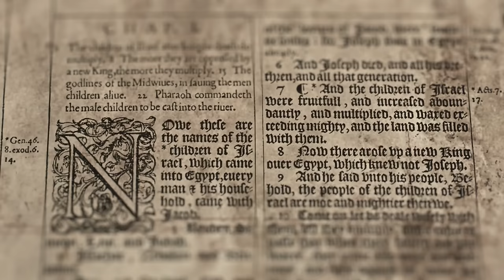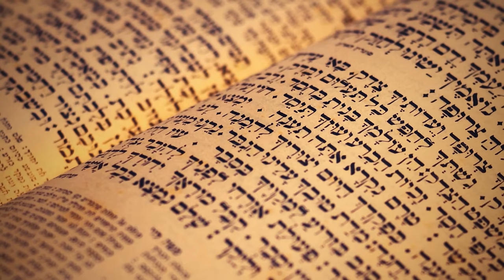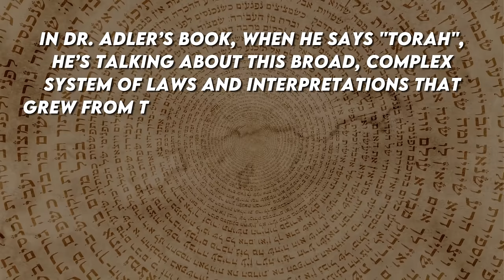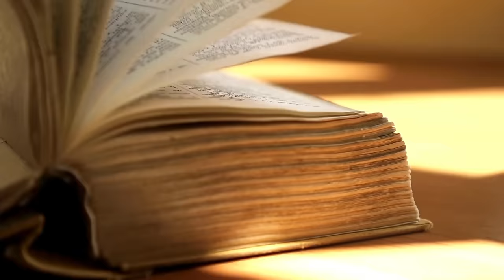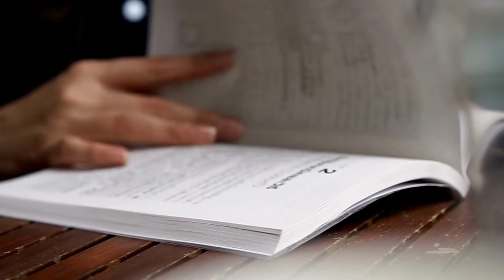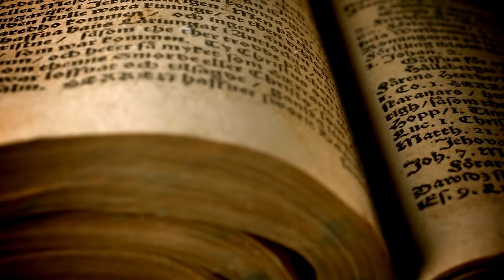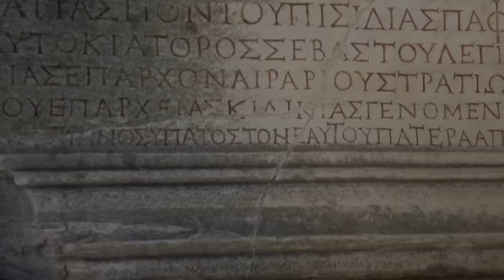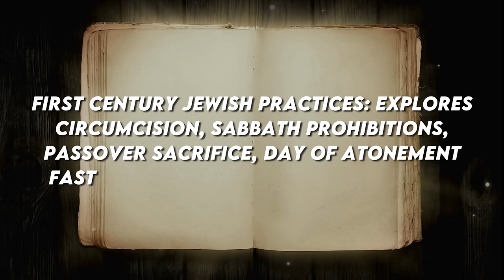Staggering Excavations Have REWRITTEN the Origins of Judaism | MythVision Documentary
Imagine a history not written in stone, but etched in the sands of time, constantly shifting and revealing new truths. At the heart of Western civilization and the Abrahamic faiths lies Judaism, a beacon of spiritual and cultural influence. But what if this ancient religion, believed to be as old as time itself, was actually younger than we have ever imagined?

This riveting documentary, backed by cutting-edge scholarship, dares to ask the provocative question: Did the practice of Judaism as a way of life by the Judeans truly begin around the 2nd century BCE, rather than in the deeper recesses of history? Such a revelation could shatter our understanding of the Bible's antiquity and the roots of a faith that has shaped the world.

Prepare to delve into a narrative unlike any you've heard before. We're not just retracing steps in the sands of history; we're digging new paths to uncover startling truths. Grab a spade, and join us on this unprecedented journey into the heart of Judaism's origins. This documentary promises to reveal insights so profound, they will redefine how we view one of the world's oldest religions. Let's dig in!

We would like to extend a special thanks to Joel Silverstein, the brilliant artist behind the art painting shown at timestamp 2:58:12.

Deuteronomy, 2022. Acrylic on canvas, 36” x 62”. Please note that both the photo and the artwork are under the copyright and ownership of the artist.

Courses By Dr. Robyn Walsh - -

Courses By Dr. James Tabor - -

Course By Dr. Dennis MacDonald, Reading the Gospels with One Eye on Greek Poetry:
*BART EHRMAN’S RECOMMENDED ONLINE COURSES HERE*
CHAPTERS
0:00 Intro
8:51 Definitions
14:23 History of Scholarship
27:24 Critical evaluation of the evidence
34:52 Dietary Laws
45:41 Archaeological Insights into Ancient Diets
53:56 Earlier Textual Evidence
105:35:24 PURITY LAWS
1:17:44 FIGURAL ART
1:54:56 TEFILLIN AND MEZUZOT
2:07:39 Miscellaneous Practices
2:23:30 Exploring Passover at Elephantine
2:25:59 The Day of Atonement Fast Evidence from the First Century
2:28:53 Sukkot: Booths and the Four Species Evidence from the First Century CE
2:32:40 The Seven-Branched Menorah Evidence from the First Century CE
2:39:02 The Synagogue
2:56:12 The Origins of Judaism Reappraised
3:17:49 The Early Hellenistic Period (332-167 BCE)
3:27:46 The Late Hellenistic (Hasmonean) Period (167–63 BCE)
3:32:26 Conclusions